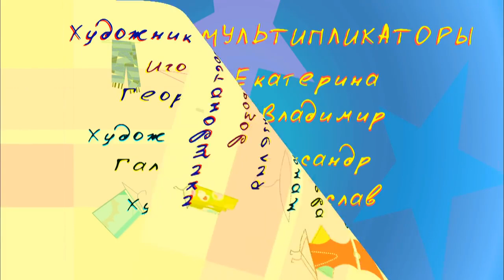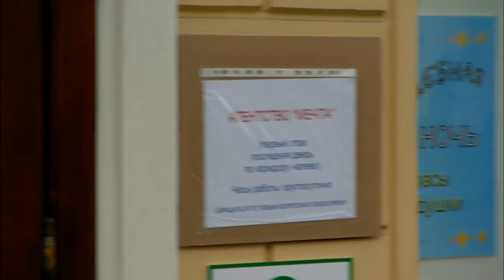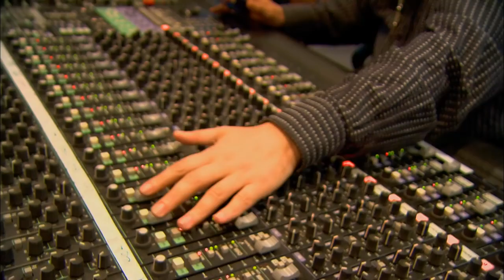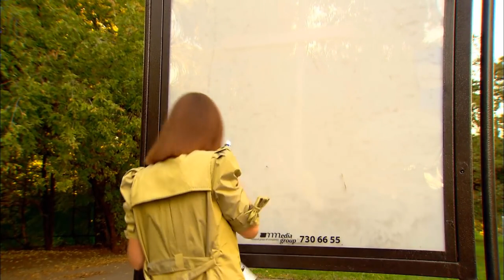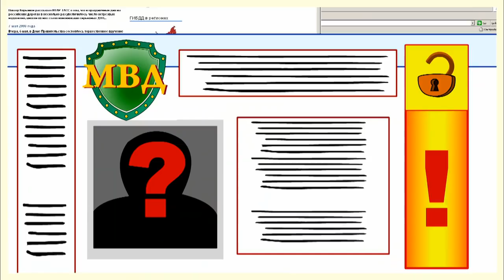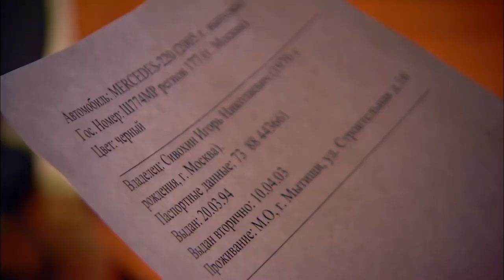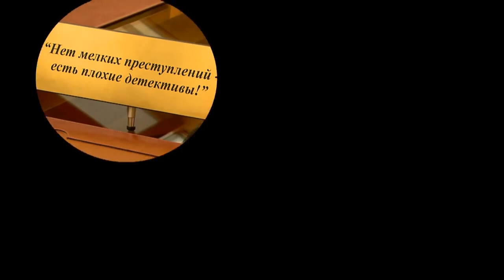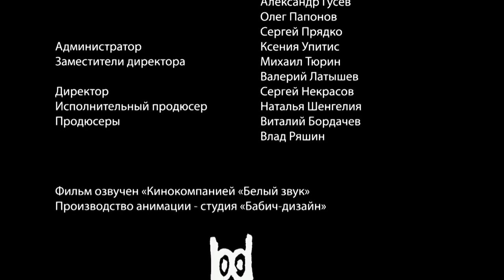FILM! KIDNAP A CADET OF AN ELITE MILITARY SCHOOL The Dream Job! Russian movie with English subtitles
The story is about three friends. Principled, talented Zhenya - journalist, practical and combat Katya - cadet of an elite military school, romantic, quiet Natasha - librarian. It seems that the future of friends is predetermined. But the unexpected turn of fate makes girls cool to change their lives and discover new abilities in themselves.
When Zhenya and Natasha lose their jobs, and Katya is expelled from an elite school, the girls go on an adventure and organize a private detective agency.
Without experience and connections, they don't seem to have any chance of success.
Girlfriends make mistakes, go through failures and disappointments. But perseverance, ingenuity and mutual assistance help them achieve their goal.
Unexpectedly for themselves, girlfriends succeed.